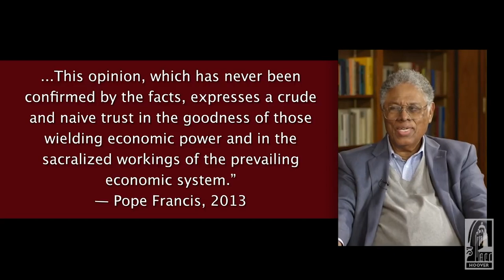Thomas Sowell Refutes Pope's claims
PATRONS

Ann Connolly
John Krauss
Germain
Banzaifly
cdoublejj
Don Pascucci
Reginald Daniels
Tom Wendelken
Darth Wedgius
Allison Reals
John Palmieri
Michael Hammang
Brenda Young
Michael Kiley
Greg Thatcher
Kenneth Tamburello
Matthew Willis
Mystery Man
Dirk L Hugen
Dick Johnston
Spence
Lars Glade
Stefanie Philipp
Hollye Barrett
Worth Kilcrease
Russell Neer
Stan Kerr
pharah-best-girl
Fred Puttroff
Phyllis Waltz
Richard Molloy
Barron Yanaga
Roger Green
Brett McMahon
Byron Nicholas
Bryan Rias
Jordan
Jeff DeWitt
Robert Hedges
Jonathan Smyth
R Freeman
Juan Bonilla
Ed Fagan
Mike Farmwald
Dan Wiggins
Tim Georgic
Andre Villarreal
Nathan Ngumi
Konstantin Atanassov
Arvid Ekenberg
Ed Musiel
Elad Yaniv
Bruce Labrecque
Vladi Stalewski
Joseph  M Olivetti
Rochelle
samuel levine
Anthony J
Michael Paradis
Dan Haber
randy moffett
Rainer Emanuel
Dustin Koellhoffer

- Black Rednecks and white Liberals:
- Intellectuals and society:
- Intellectuals and Race:
- Basic Economics:
- Charter Schools and their enemies:
- Discrimination and Disparities:
- Economic Facts and Falacies:
- The Vision of the Anointed: Self-congratulation as a Basis for Social Policy: